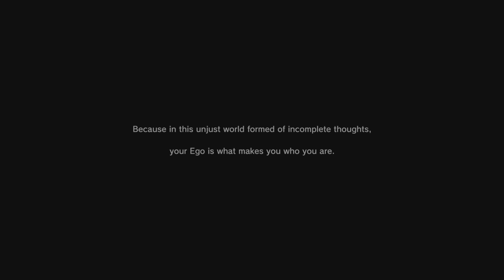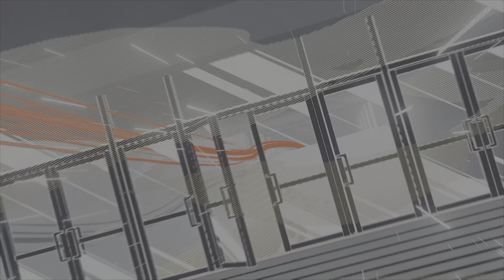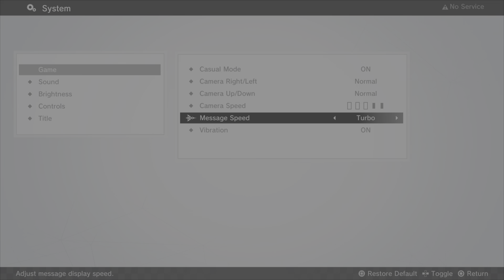Monark Part 1 PS5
This is part 1 of Monark played on my PS5.
Published by NIS America  @NIS America  @NISAinEurope @NISAmerica

CODE PROVIDED BY  NIS America @NISAmerica  @NIS America   @NISAinEurope

Could you face yourself and the threats around you to save the ones you love? Shin Mikado Academy is engulfed in a madness-inducing Mist, and only you can save everyone inside. Develop your Ego to break the pacts set by the Pactbearers and remove the corrupting Mist.